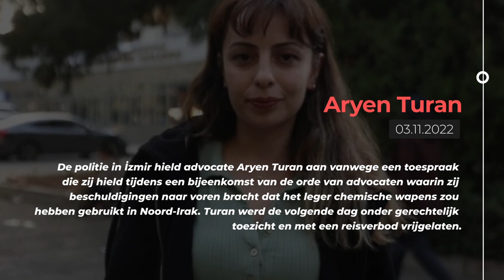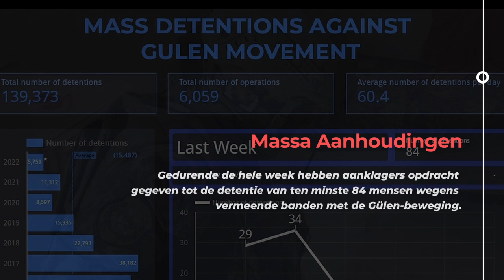TurkeyRightsMonitor​​​ Uitgave 124 | Dit is de Nederlandse versie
Wekelijks overzicht van schendingen van de mensenrechten in Turkije